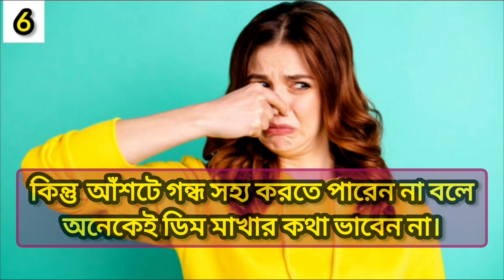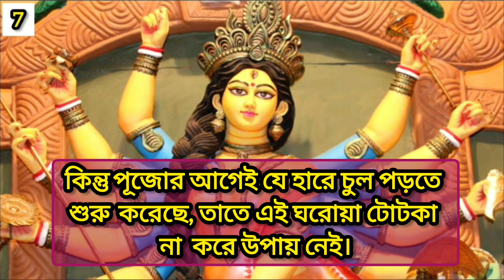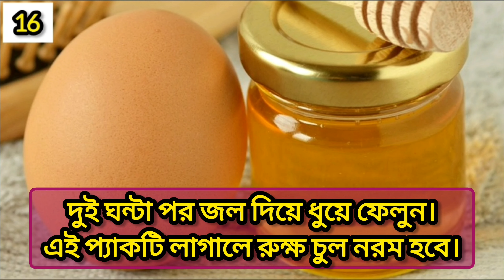চুলের যত্নে ডিম ব্যবহারের উপকারিতা ও ব্যবহারের নিয়ম / benefits and rules of using egg in hair care.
চুলের যত্নে ডিম,ত্বক ও চুলের যত্নে ডিম,চুলের যত্নে ডিম ও লেবু ,চুলের যত্নে ডিম ও টকদই,চুলের যত্ন,চুলের যত্নে ডিম ও মেহেদী,চুলের যত্নে ডিমের কুসুম,চুলের যত্নে ডিমের ব্যবহার,চুলের যত্নে ডিম ও মেথি,ডিম দিয়ে চুলের যত্ন,চুলের যত্নে ডিম ব্যবহারের নিয়ম,চুলের যত্নে ডিম ব্যবহারের উপকারিতা,চুলের যত্নে ডিমের প্রোটিন প্যাক,চুলের যত্নে ডিমের ব্যবহার জেনে নিন,চুলের যত্নে ডিমের কুসুমের ৫টি ব্যবহারBenefits of using in heir care. চুলের যত্নে ডিম ব্যবহারর উপকারিতা। চুলে ডিম ব্যবহারের নিয়ম।
 benefits of rules of using eggs on hair,
benefits of egg on hair,benefits of using egg on hair,advantages of egg on hair,does egg really work on hair,
does egg on hair work,
now much time we should keep egg on hair,
benefits of egg in hair,benefits of eggs in hair,why egg is good for hair,egg benefits on hair,
why we use egg on hair,does egg regrow hair,
daily egg on hair,how to use eggs on hair.,how to use eggs on hair,
how to apply egg and yogurt on hair,
how to apply dahi and egg on hair,
how to apply mehndi with egg on hair at home,
how to use egg and lemon on hair,
now to apply curd and egg on hair for dandruff,
how to apply avocado and egg on hair,
how to apply egg and oil on hair,
how to use egg and mayonnaise on hair,
how to apply egg and banana on hair,
how to use egg as hair mask,
using eggs on hair,
best way to use egg on hair,
how to apply egg on baby hair,
how to apply egg on hair and its benefits,
how to apply egg on hair by preity prerna,how to use egg on hair boy,
how to apply egg and curd on hair in tamil,
how to use egg for hair fall control in hind,
how to apply egg on hair with curd,
how to apply coffee and egg on hair,
how to use eggs in hair,
how to use egg on hair for dandruff,
how to apply egg white on hair for dandruff,
how to apply desi egg on hair,
how to use egg for damaged hair,how to use egg on dry hair,
how to apply egg on hair for women,
how to apply egg on hair for men,
how to apply egg on hair for smoothness,
how to apply egg on hair for men in tamil,
how to apply egg on hair for men in telugu,
how to apply egg on hair for women in tamil,
how to apply egg on hair for women malayalam,
how to apply egg on hair for women in kannada,
how to apply egg on hair for women in telugu,how to use avocado and egg for hair growth,how to use egg yolk for hair growth,
how to use egg and aloe vera for hair growth,
how to use egg for hair growth in tamil,
how to apply egg on hair for girl,
how to use egg and coffee for hair growth,
how to use egg white for hair growth in tamil,
how to use egg and onion for hair growth,
how to use eggs to make your hair grow,
how to use egg for hair growth in telugu,
how to use egg on hair for silky hair,
how to use egg on hair for hair growth,
how apply egg on hair in hindi,
how to apply egg hair mask on hair,
how to use egg in hair without smell,
how to apply egg white on hair in malayalam,
how to use egg white on hair in tamil,
how to use egg white in hair,
how to use egg on hair in kannada,
how to use egg on hair in tamil,
how to apply egg on hair in tamil,
how to use eggs in your hair,
how to apply egg on long hair,
how to apply egg and lemon on hair for men,
how to use egg hair mask,
how to use egg protein hair mask,
how to use egg white on hair malayalam,how to use egg on hair malayalam,
how to apply egg on hair for men malayalam,
how to use egg on natural hair,
how to use egg on hair and face,
how to use only egg on hair,
how to apply egg on oily hair,
now to apply egg and onion on hair,
how to apply egg oil on hai,
how to use egg in your hair,
how to apply only egg on hair for women,
how to apply egg pack on hair,
how to properly apply egg on hair,
how to use egg hair pack,
how to use egg protein for hair,
how to apply egg on hair to remove dandruff,
how to use ant egg oil for hair removal,
how to use egg for hair regrowth,
how to use egg for rough hair,
how to use egg for facial hair removal,
how to use egg to stop hair,
how to use egg on hair with aloe vera,
how to use egg on hair,
how to use egg white on hair,
how to use egg on your hair,
how to use egg to grow your hair,
how to Dut egg in vour hair for dandruff
how to apply egg on hair to remove dandruff,how to use ant egg oil for hair removal,how to use egg for hair regrowth,how to use egg for rough hair,
hair in egg benefits,
does putting egg in your hair work,
eggs hair growth,
egg is beneficial for hair,why use egg in hair